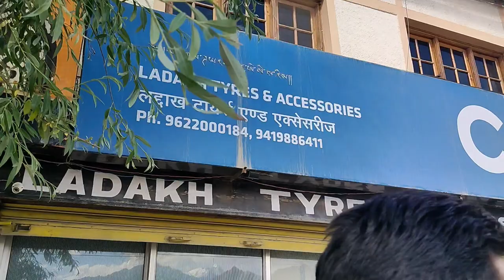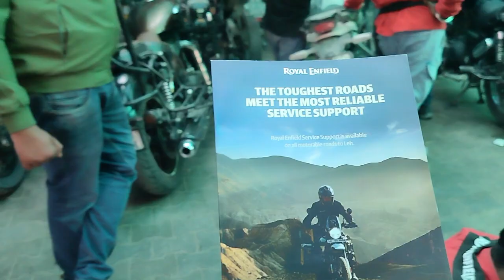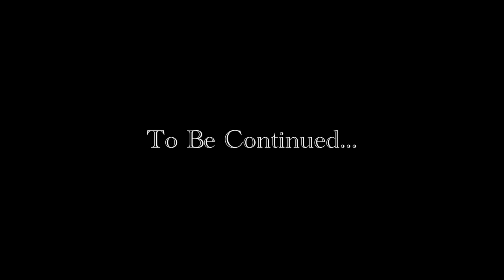Why Do My Tires Keep Failing? Exploring Leh City | Ladakh Adventure | ep6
Solving mystery of recurring tire punctures and explore the captivating Leh City! 🌄🏍️

In this episode, we start from Leh City and head towards the Hall of Fame. Along the way, I face another tire issue, and find help from the local Royal Enfield service station. And we solve the mystery why my himalayan 450 is having puncture again and again. Despite the setbacks, we explore the beautiful Leh Palace, witness a stunning sunset at Shanti Stupa, and soak in the vibrant vibes of Leh Market. Also got some excellent travel map of ladakh routes.

🔧 Highlights of the video:

00:00 intro
00:47 hotel  to Hall of Fame
02:14 Fixing recurring puncture problems and ensuring a safe ride ahead
08:16 Exploring historic Leh Palace and its stunning architecture
12: 01 Reached hotel and got some valuable info
13:22 Witnessing a breathtaking sunset at Shanti Stupa
15:44 Enjoying the lively atmosphere of Leh Market

The adventure begins in the morning in Leh City as I head towards the Hall of Fame. The journey hits a bump when I find out my rear wheel valve is leaking. After getting the valve replaced and air filled in the tire, we proceed to the Hall of Fame, only to find it closed until later in the day. To make the most of our time, we decided to explore different sights around Leh and return to the Hall of Fame for a memorable visit in the evening.

Then another puncture strikes, leading us on a quest to find a puncture repair shop. But puncture shops were refusing because for them it is too hard to open the rear wheel due to disc brake.